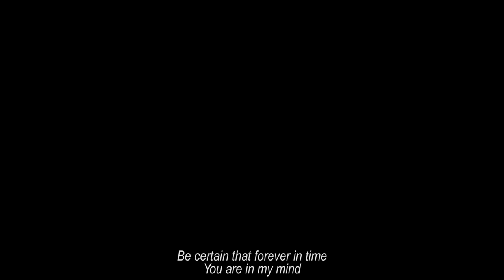The Wedding Dance A Modern Day Story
SONG: SAAN KA MAN NAROROON by Levi Celerio

CAST
KRISTIANA GUISADIO - Lumnay
NIKKO TUSCANO - Awiyao
MADIL GONZALES - Madulimay
XENA DAYAP - Dancer
BLESS BERGANTE - Videographer , Dancer

I HOPE YOU ENJOY OUR SHORT FILM / MUSIC VIDEO

JOSHUA RAMOS!